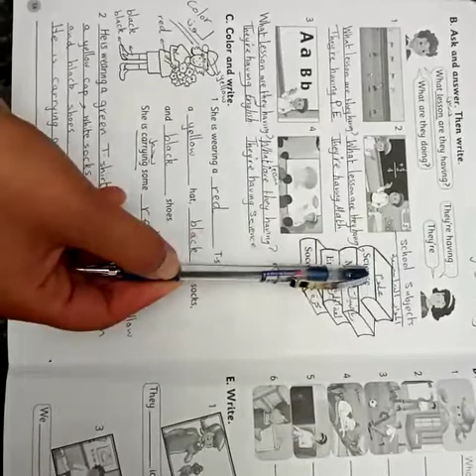2nd grade /workbook page 58